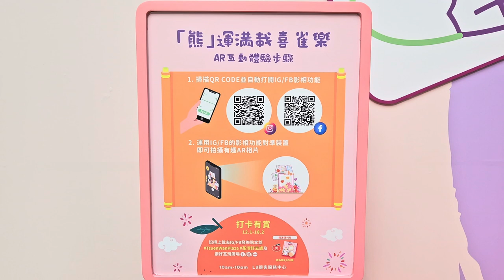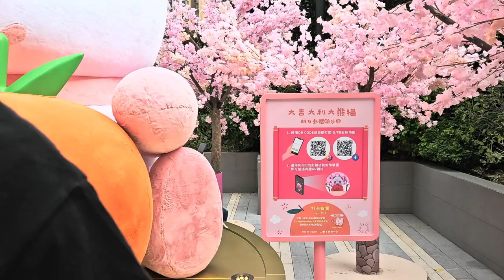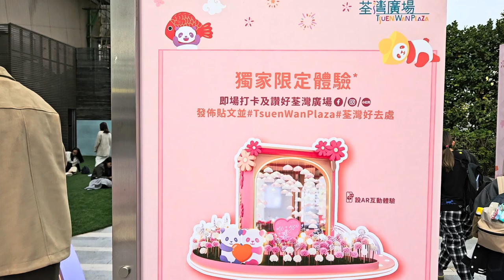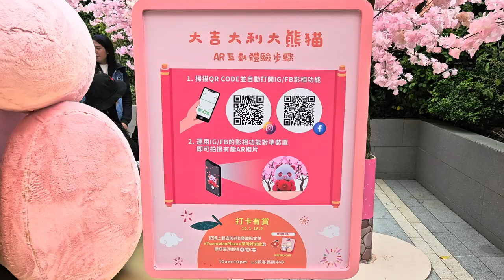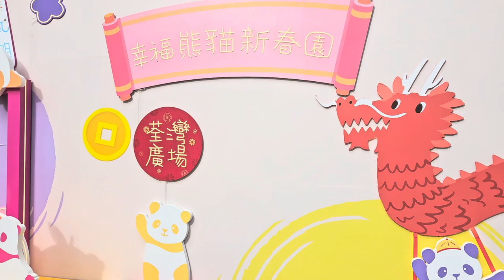荃灣廣場「幸福熊貓新春園」 - 2024年01月21日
錄影日期:2024年01月21日
錄影器材:Samsung Galaxy S23+ 5G
剪輯軟件:iMovie (Apple macOS)
影片解像度:1920x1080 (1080p,Full High Definition)
影片長度:4分4秒